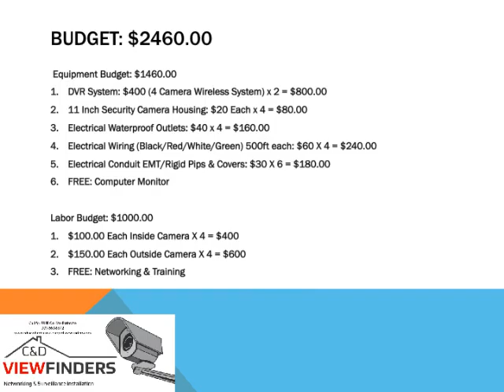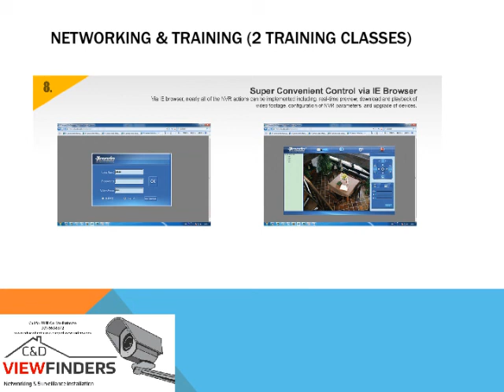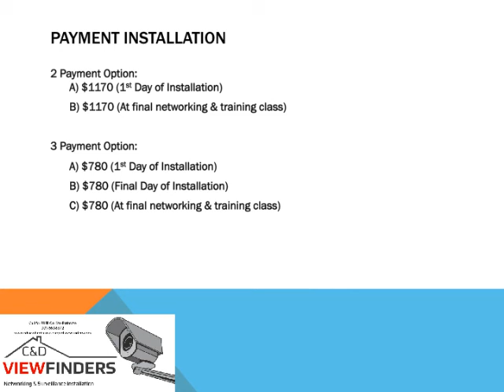1 C D Viewfinders 1st Seven Day Church